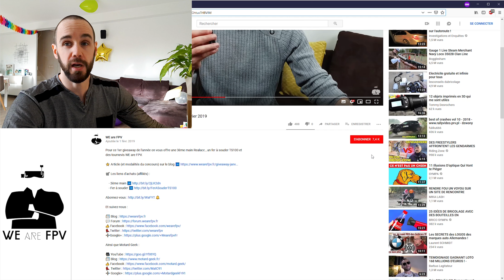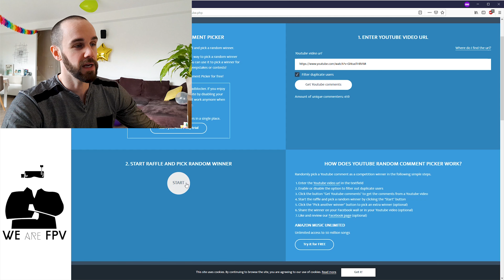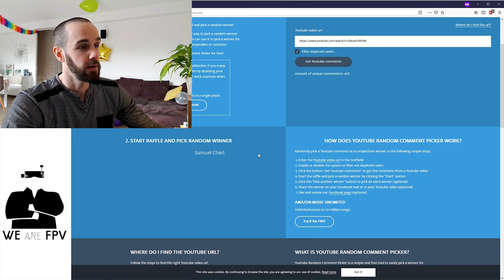Qui a gagné le KIT BRICOLAGE DRONE FPV ❓ | Concours/Giveaway Janvier 2019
Et voici le gagnant du 1er giveaway de l'année qui gagne une 3ème main Realacc , un fer à souder TS100 et des tournevis WE are FPV.